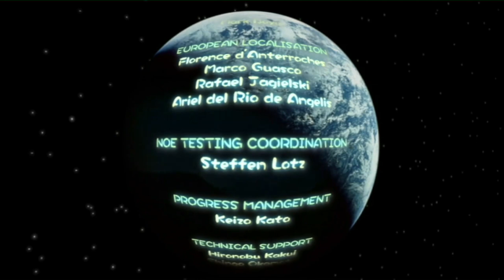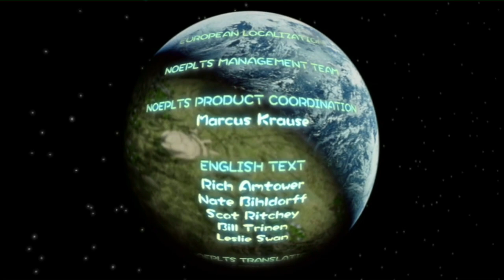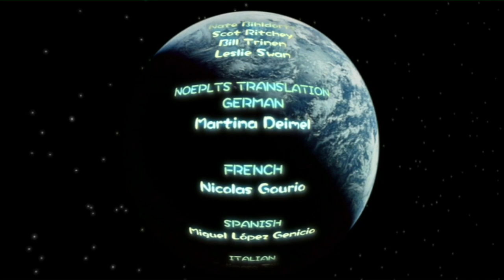Let's Play Pikmin Day 15 Naar Huis (Finale)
Wat Zit daar in het zand verstopt???